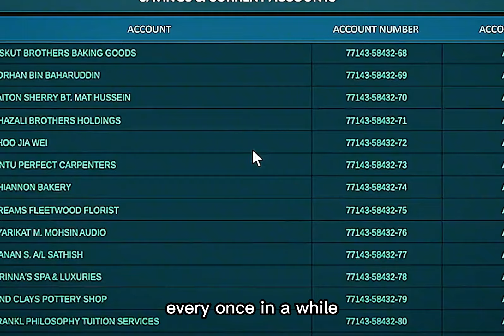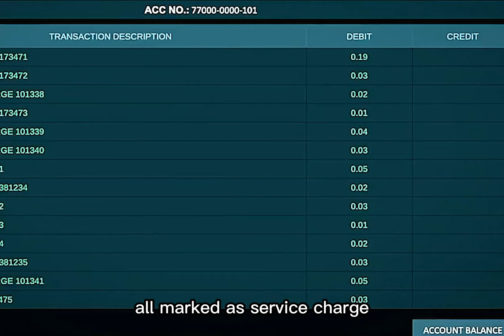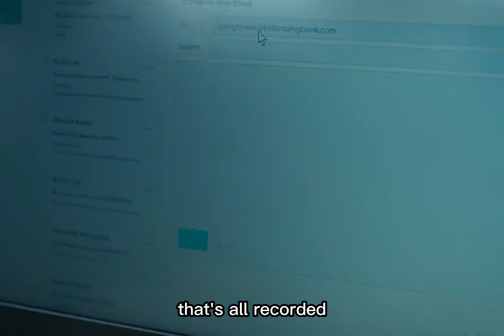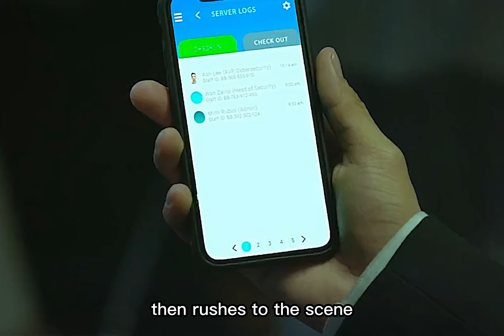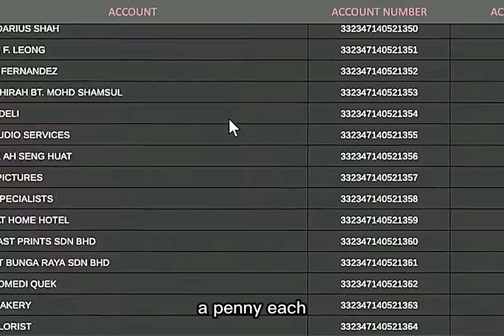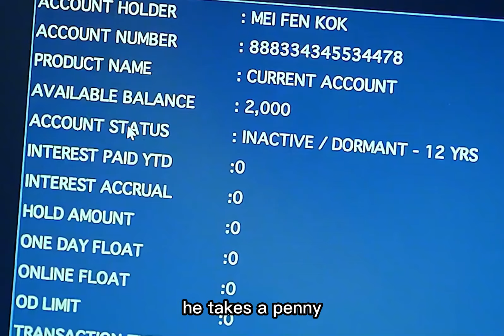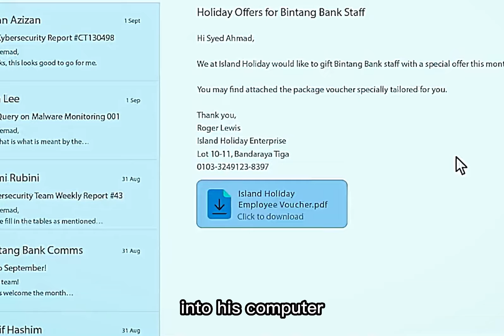How a Young Man Starts Stealing 1 Cent from Each account in The Bank And Becomes a Multimillionaire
Inspired by popular true event in Malaysia in the 90's. One Cent Thief follows Iman, a young tele-banker by day and as a bank-hacker system by desperate situation. Iman finds himself at a crossroads between life & money. how much he's willing to paid to protect the circles around him. Compelled by his personal beliefs, struggles to resist to become poor. Eventually, he realizes that money does paid everything, but not the way he's expected.

This is One Cent Thief TV Series 1st Part,